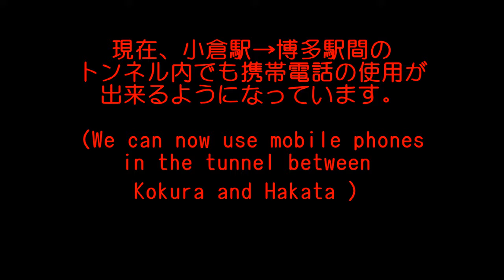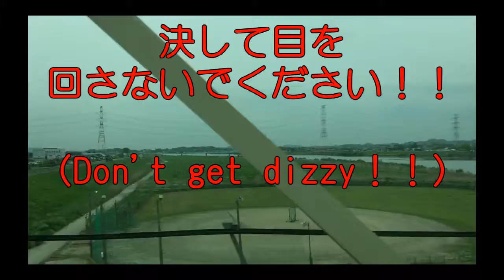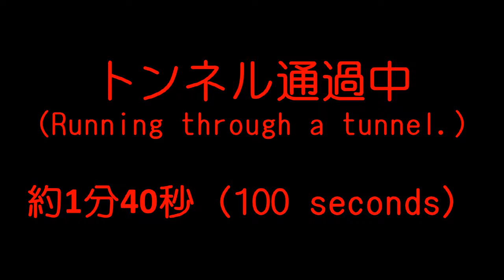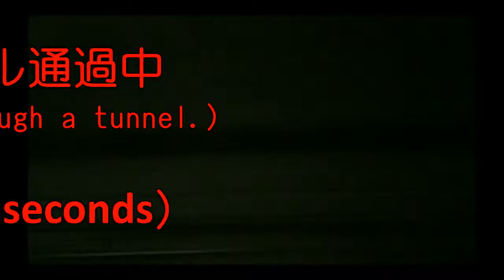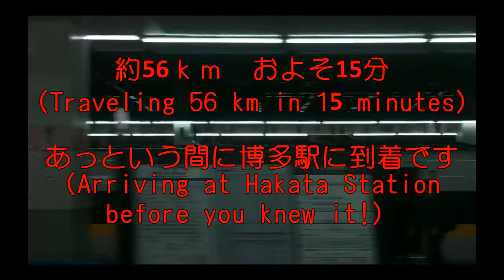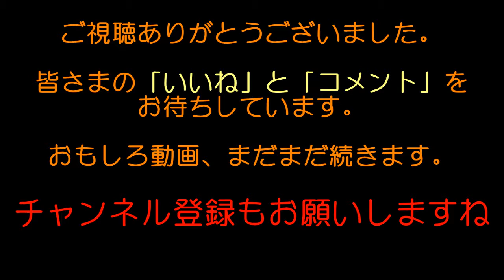新幹線時速300kmの世界（小倉→博多）Bullet Train; a world of 300km/hour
リアルな映像です。
小倉から博多までの新幹線の旅をお楽しみください。
Enjoy a trip on Bullet Train from Kokura to Hakata